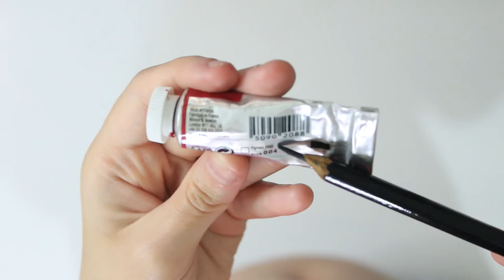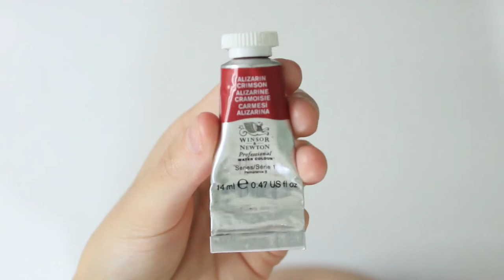RESENHA | AQUARELA WINSOR & NEWTON ARTISTS (PROFISSIONAL)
Depois de muito tempo querendo fazer, me organizei e consegui gravar a RESENHA da Aquarela Winsor & Newton Artists em bisnaga, a linha profissional da marca. Sempre relembrando que tudo o que eu falo em meus vídeos são baseados em meus conhecimentos e ponto de vista. Veja abaixo os links complementares que citei no vídeo. ;)